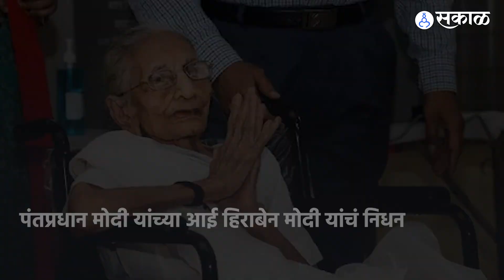Heeraben Modi Passed Away: Pm Narendra Modis Mother Heeraben Modi Passed Away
पंतप्रधान नरेंद्र मोदी यांच्या आई हिराबेन मोदी यांचं आज निधन झालं. त्या १०० वर्षांच्या होत्या. गेल्या दोन तीन दिवसांपासून त्यांना श्वसनाचात्रास होत होता.
Prime Minister Narendra Modis mother Heeraben Modi passed away today. She was 100 years old. For the last two or three days, he was suffering from respiratory problems.

PP_1222,YL_1222